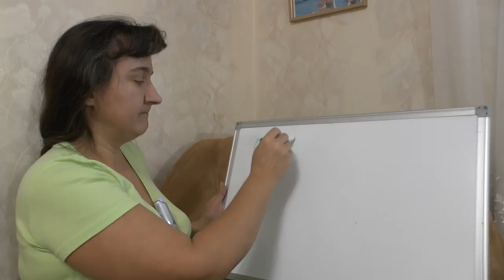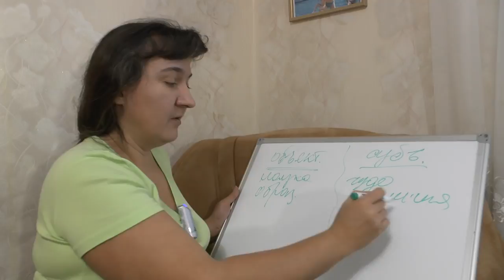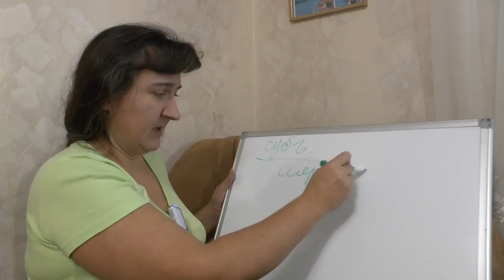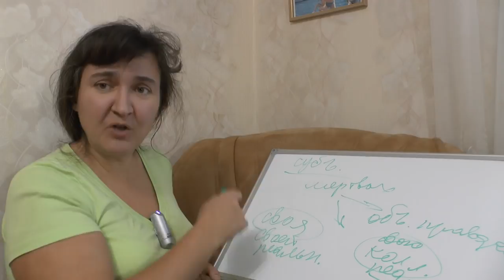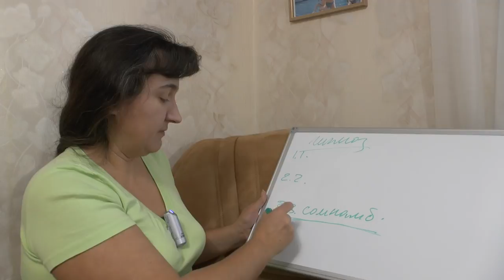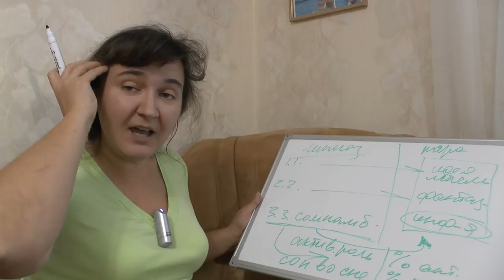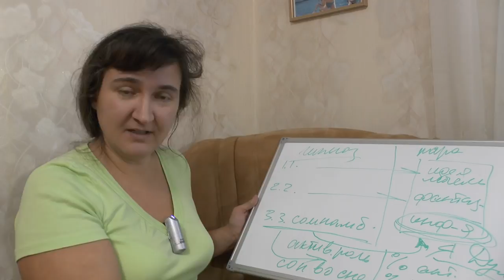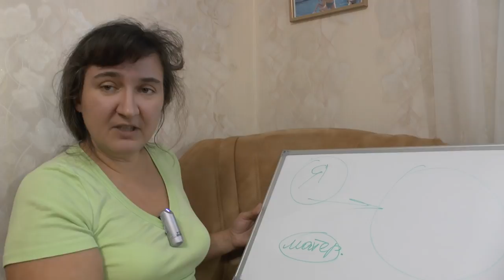Доступ к любой информации через инфодайвинг